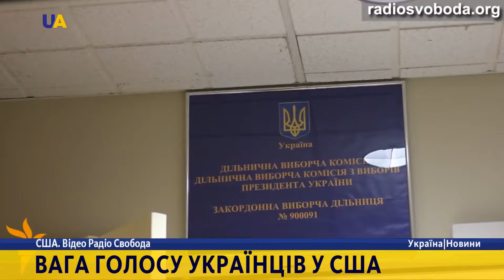Новини. 14:30 за 5 листопада 2016 року